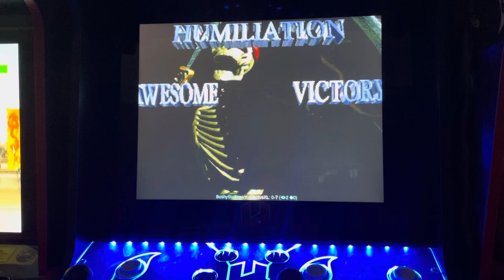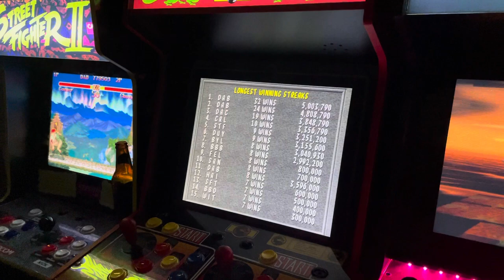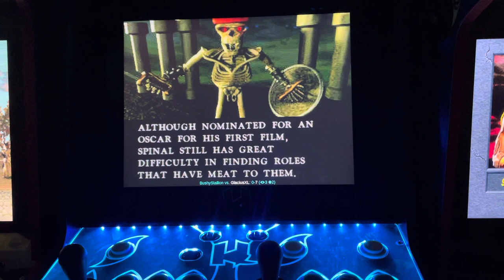Sensei @GlaciusXL crushes Killer Instinct before my very eyes with SPINAL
There’s nothing like watching one of the very best at Killer Instinct, @GlaciusXL  absolutely crushes the computer live before my eyes with none other then Spinal 💪🏼